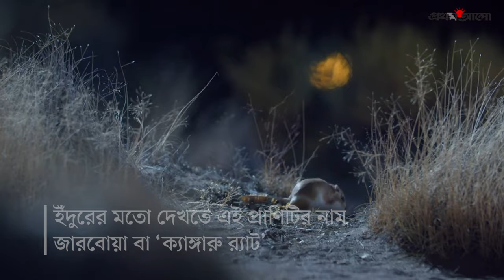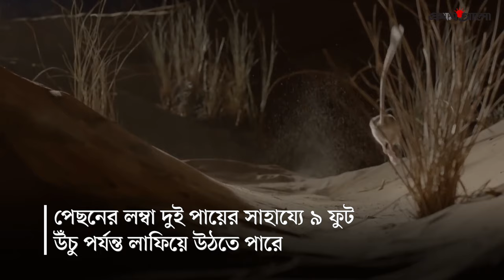পানি না খেয়ে বাঁচে, সাপের সঙ্গে টেক্কা দেয় যে ইঁদুর | Kangaroo Rat